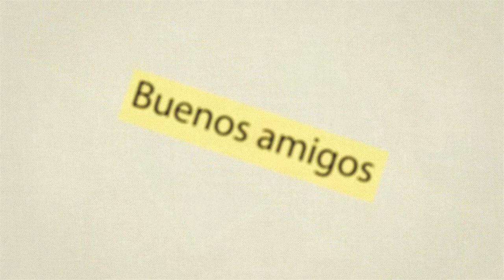Slideshow entre amigos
Slideshow para intercambio entre amigos.

Anima tus mejores recuerdos con una lindo video presentación fotográfico ✨, garantizamos calidad total ✅🤝😉

🔵🟡 Nuestros servicios:

✅ Brading (Desarrollo y gestión de marcas - Naming - Logotipos, Isotipos, Isologos, Imagotipos)

✅ Producción audiovisual (Videos corporativos, videos institucionales, videos publicitarios, videos con drone)

✅ Fotografía (Publicitaria, para eventos, exteriores, sesiones particulares)

✅ Locución femenina y masculina

✅ Diseño editorial (Libros, revistas, periódicos, manuales, catálogos)